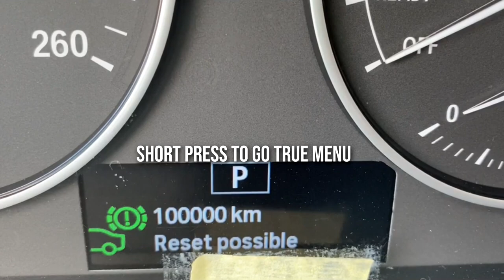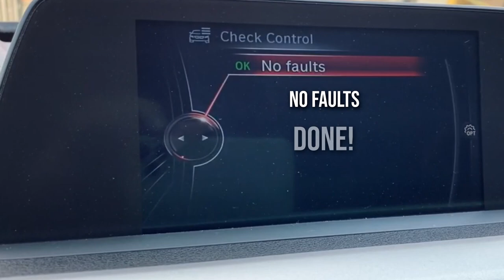How To Change Oil, Oil Filter & Reset Service Interval On Bmw F30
Changing Oil and oil filter procces on Bmw 3 series, f30, do it by yourself, full video from start to the end of replacement. Unscrewing oil screw, releasing oil from engine, replace oil filter, puting new oil inside and reset oil service interval on instrument cluster.